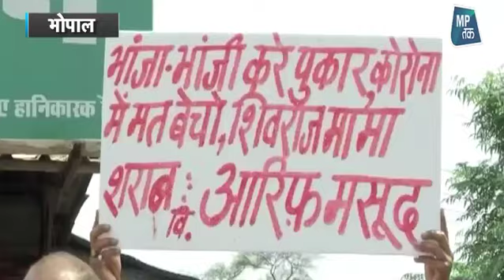कांग्रेस विधायक ने जब शराब की दुकानों पर बंटवा दिए दूध ! | MPTAK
एमपी में शराब की दुकानों पर आबकारी विभाग और पुलिस की महिला कर्मचारियों को बैठाने को लेकर अब विरोध तेज हो गया है...इसके विरोध में कांग्रेस विधायक आरिफ मसूद ने अनोखा तरीका अपनाया...उन्होंने पहले तो शराब की दुकानों पर प्रदर्शन किया..और उसके बाद शराब खरीदने आए लोगों को दूध बांटा...